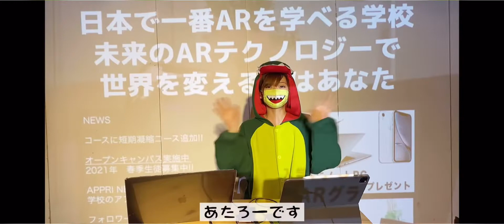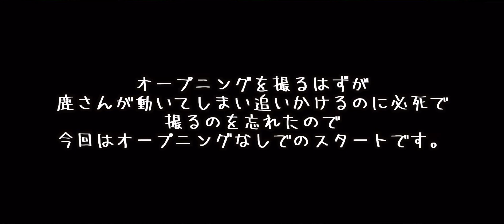【20万人記念】ガオ！あたろーです集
ここには切り抜きをやらせてもらっている私から
あたろーさんにお祝いのメッセージを書かせていただきたいと思います。

チャンネルの規模がどんどん大きくなっていくにも関わらず,いつまでもファンである我々への対応を怠らず,謙虚なあたろーさんが大好きです。
私はあたらーさんの中では新参者かもしれませんが,これからもずっと応援していくつもりです。
こんな私に切り抜きの公認をくれてありがとうございます！これからもあたろーさんに少しでも貢献できるように尽力していきます！
これからもたくさんの人を笑顔にして
世界一の恐竜になってください！応援しています

あたろー切り抜き

あたろーさんのYouTubeチャンネルはこちらから

今回使用した曲,「わたしの心臓」はこちらから